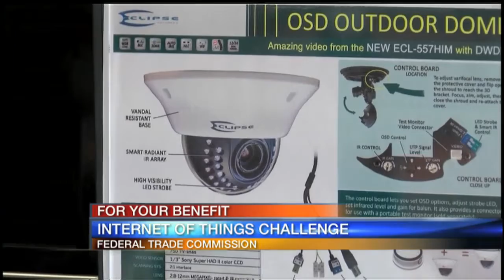Jerry Zivic Interview - January 17, 2017